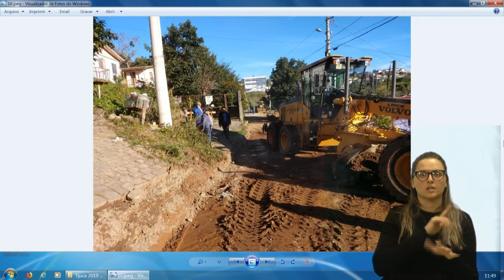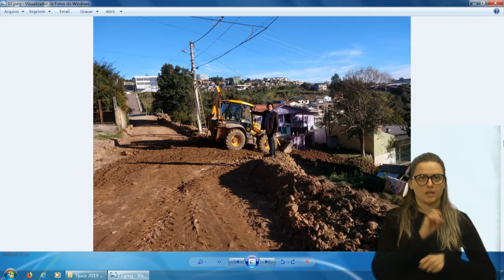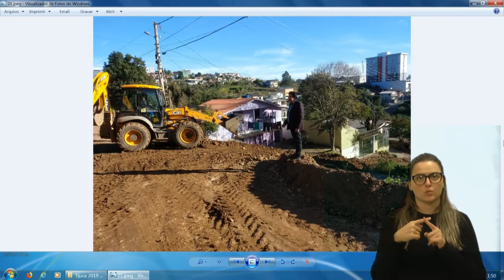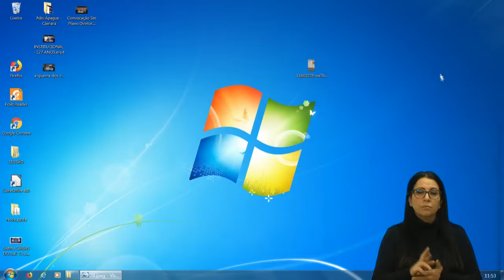9 Grande Expediente - Vereador Arlindo Bandeira/PP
Manifestação do vereador Arlindo Bandeira/PP sobre as obras em calçamento do bairro Tijuca.